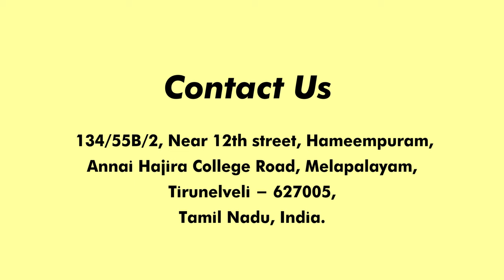Photo in Magic Mug | Normal Mug | Key Chain | Pop Socket | Mobile Cover | Hand Print Custom Design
HAND PRINT CUSTOM DESIGN

OUR SERVICES :
We Print Your Photos in
Magic Mug
Normal Mug
Key Chain
Mobile Backcase
Pop Socket

CONTACT ADDRESS :
134/55B/2, Near 12th Street,
Hameempuram, Annai Hajira College Road,
Melapalayam, Tirunelveli - 627 005,